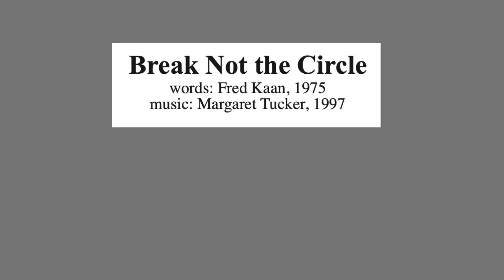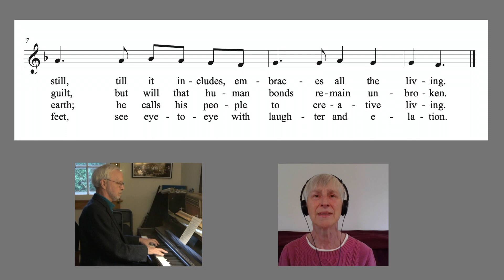Break Not the Circle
Cathy Hess, accompanied by Peter Amidon, sings "Break Not the Circle, words by Fred Kaan, 1975 and music by Margaret Tucker, 1997, for the October 11, 2020 Guilford (VT) Community Church UCC Sunday morning virtual (pre-recorded) service in the era of the COVID-19 pandemic. •• guilfordchurch.org